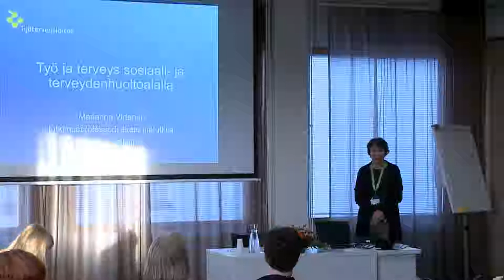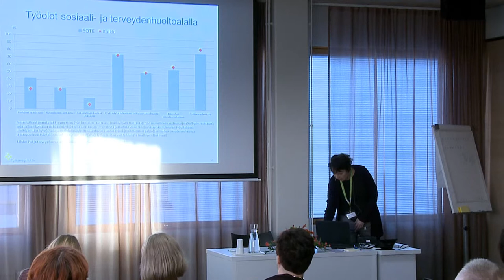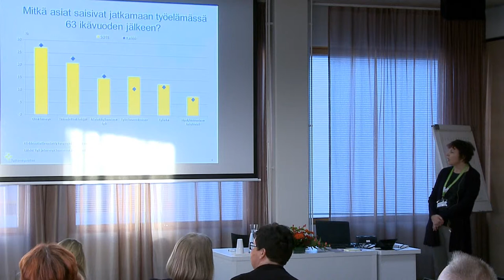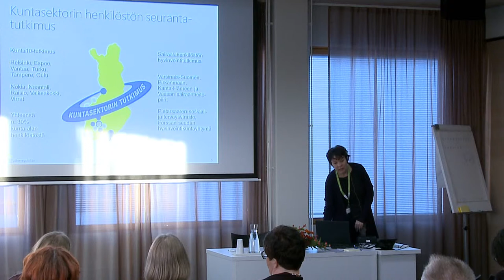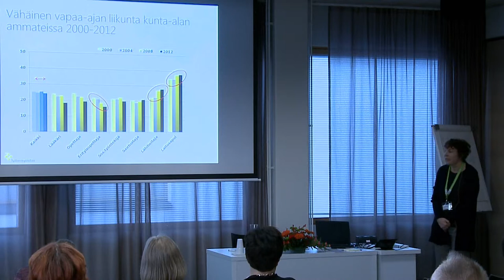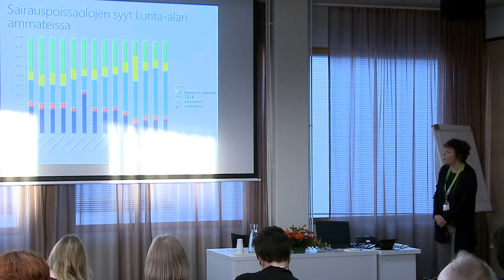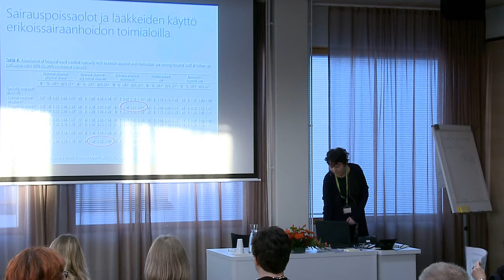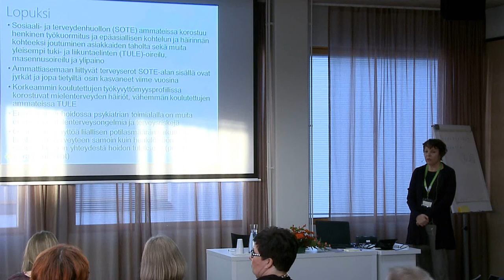Miten voi vaikuttaa mielenterveys- ja päihdeongelmaisten fyysisiin terveysongelmiin?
Työelämästä elämän iltaan. Puheenjohtaja: Tutkimusprofessori Jaana Suvisaari, THL
Miten voi vaikuttaa mielenterveys- ja päihdeongelmaisten fyysisiin terveysongelmiin? Osastonlääkäri Saana Eskelinen, Terveystupa, Kellokosken sairaala ja JMT kuntoutus pkl, HySHA Psykiatrian ty